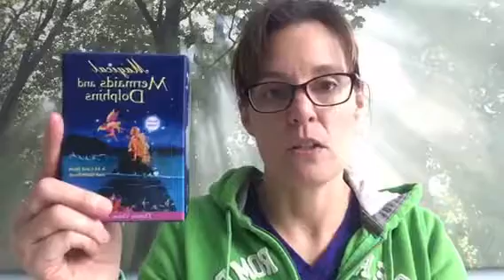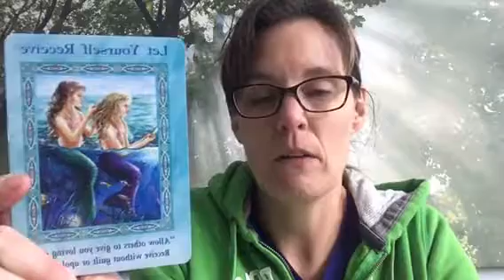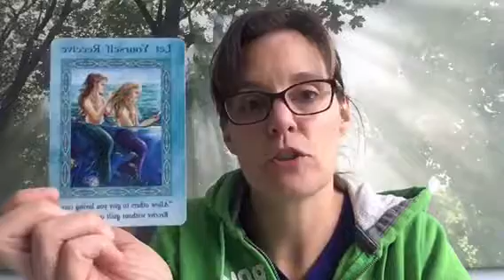If you’re doing this, you’re pushing Abundance away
The Universe is knocking at your front door with loads of wonderful goodies for you, but do you have an "energetic" Do Not Disturb sign hanging there? Find out what I mean in today's Angel Guidance Message.